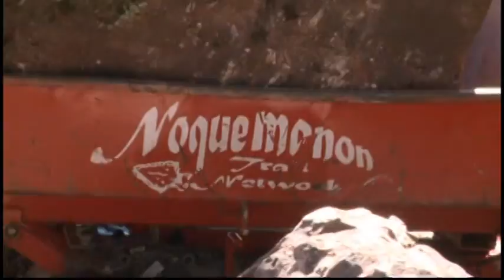"Dirt Ball" volunteers work to improve Noquemanon Trail Network